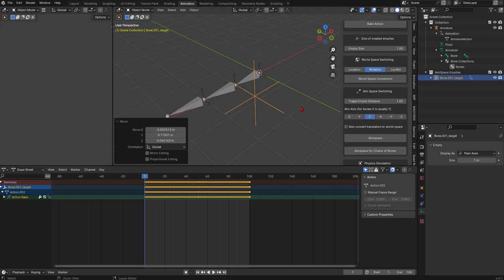Space Switching Addon Aimspace